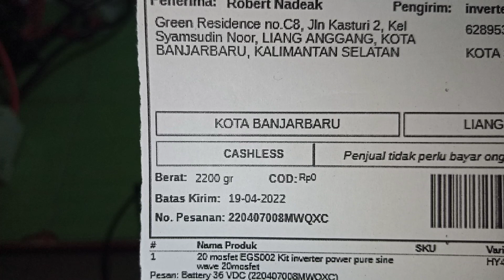220407008MWQXC test batas atas batas bawah KIT INVERTER PSW EGS002 TO247 20 Mosfet inverterpower